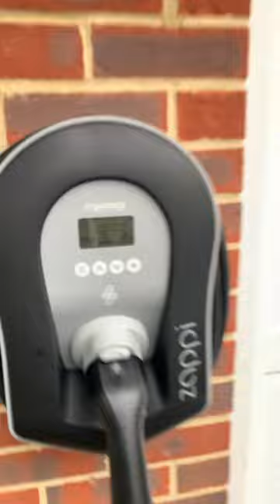The BEST EV Install